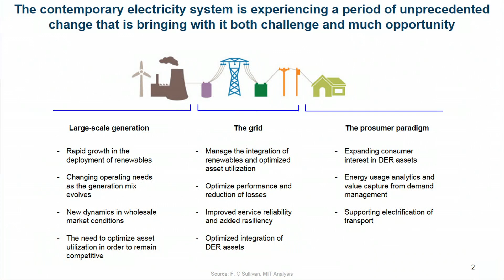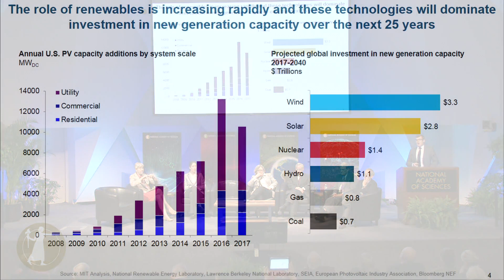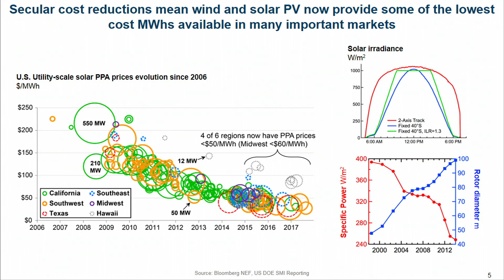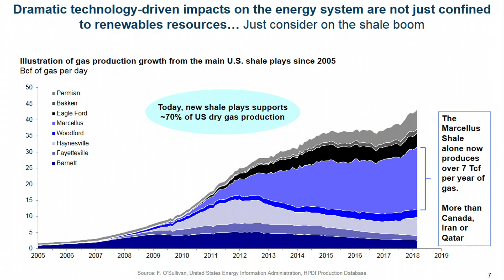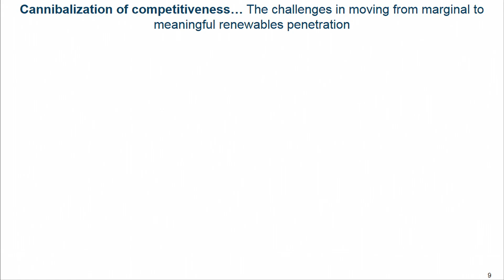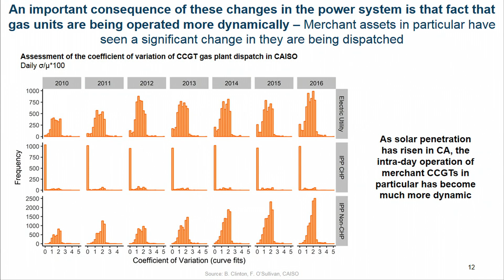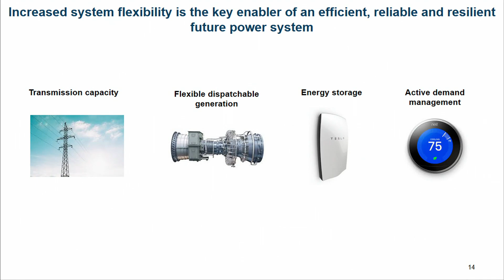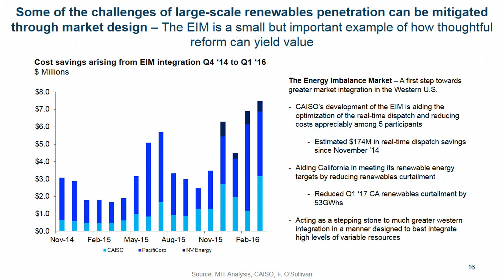Francis O'Sullivan - The Energy Transition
April 30, 2018 - The energy system changes slowly, but it does change based on opportunity, scarcity, and a myriad of social and economic drivers. In recent decades, we have seen the electric power system respond to resource availability and cost, power market deregulation, environmental issues, and technological advances. Panelists will discuss some of the drivers of change for the electric power system, and how the overall production and transmission of power is evolving.
Francis O’Sullivan, Director of Research, MIT Energy Initiative, Massachusetts Institute of Technology presented.